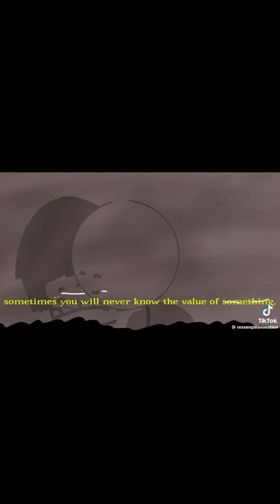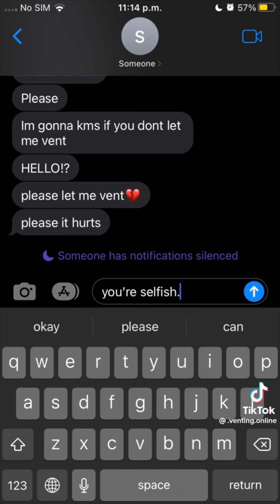Vent Tiktok Compilation #6